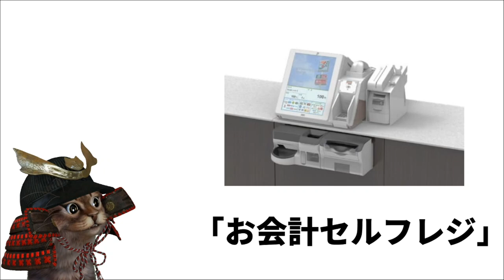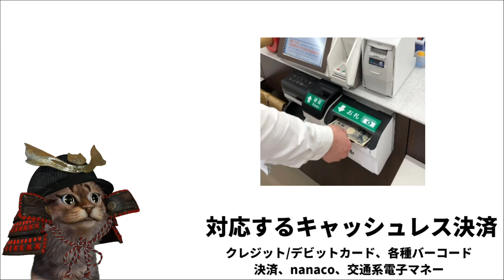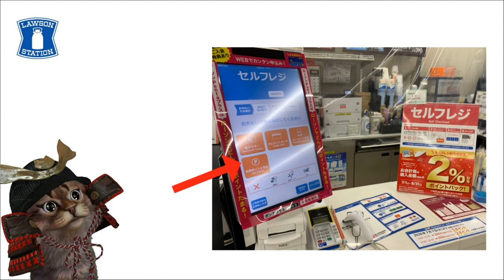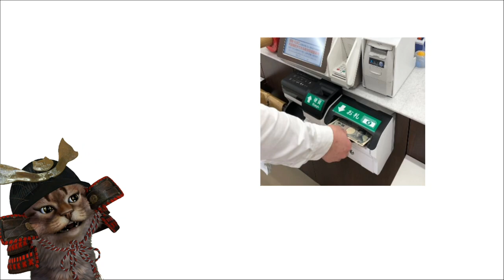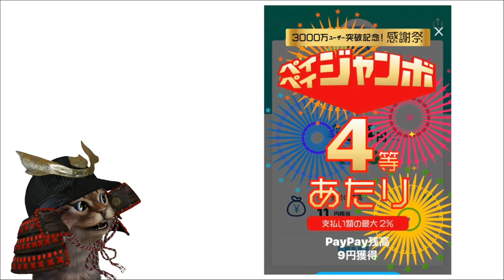Yahooの一部サービスがPayPayに名称変更！セブンイレブンがセルフレジを9月から導入！最後にキャンペーンまとめ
【PR】 0:00　タイトル
0:39 　PayPay経済圏と楽天経済圏
02:31    セブンイレブン「セルフレジ」
05:36    キャンペーンまとめ　8/3-8/9
08:03    おまけ

使用機材
マイク：Rode NT1A
キャプチャーボード：I-O DATA GV-USB3
オーディオインターフェース：YAMAHA AG03